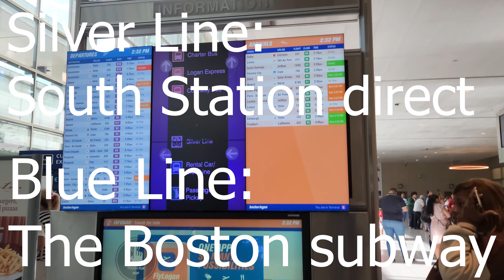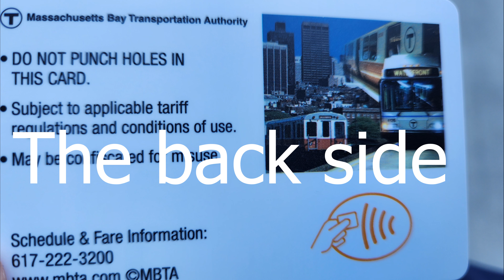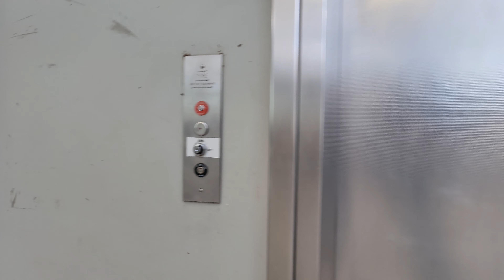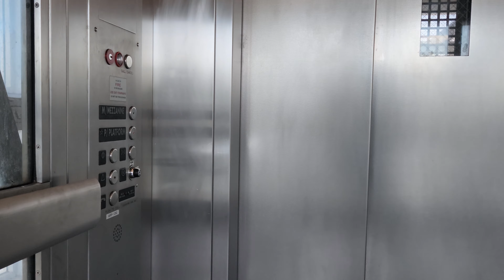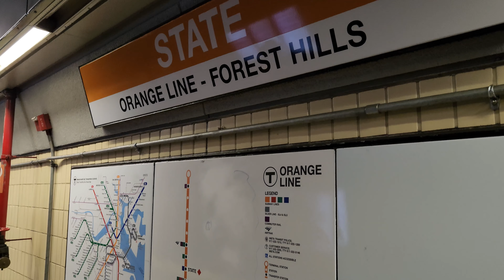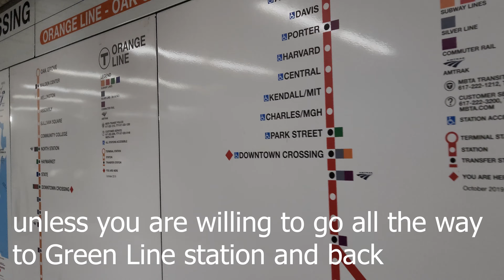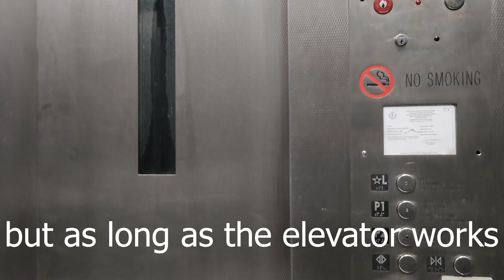Skip Silver Line take Blue Line from Logan Terminal E international Arrivals to Boston South Station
The South Station is at downtown Boston; few minutes away from Boston Commons, Faneuil Hall, Chinatown, Seaport District, and of course Little Italy. You can either take one of the subways to reach those destinations from South Station or take a short walk. I myself prefer walking as part of sightseeing experience.

The convenience of taking Silver Line from any Logan international airport terminals to South Station is that it is a direct route. Since Silver Line is a shuttle bus service with no dedicated lane, you can get stuck in traffic making you missing the train you try to catch. In this video I show probably the most unusual route; Blue Line Airport station - State station to transfer to Orange Line - Downtown Crossing station to transfer to Red Line - South Station.

Please take the elevator when you can. Luggage is not meant to be carried. Doing it so while going downstairs or upstairs can be dangerous. Escalator may be appropriate on small cases though I make a habit to take escalator when travelling with luggage.